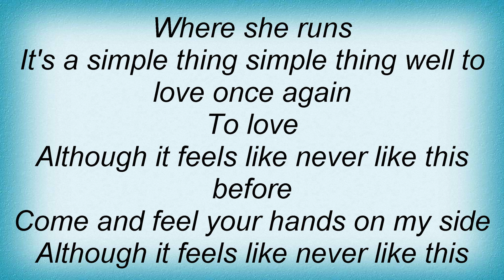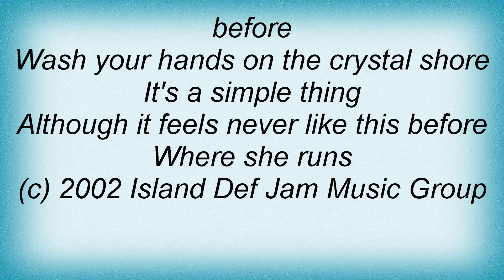Rusted Root - Where She Runs Lyrics